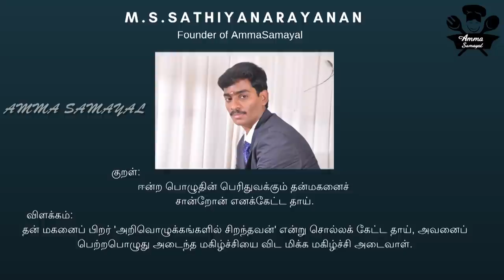கடற்கரையில் வித்தியாசமான சமையல் |Aila fish kulambu and koduva fish fry with udhaya speed painting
Hai friends Welcome Back to amma samayal in this video we will see How To Make aiyla fish kulambu and koduva fish fry
INGREDIENTS FOR IYLA FISH KULAMBU AND KODUVA FRY

1.ONION 2OO GRAMS
2.VENGAYA VADAGAM. REQUIRED AMT
3.TAMARIND WATER. REQUIRED AMT
4.SALT. REQUIRED AMT
5.RAW RICE FLOUR. REQUIRED AMT
6.GINGER GARLIC PASTE..REQUIRED AMT
7.CURRY LEAVES. REQUIRED AMT
8.TURMERIC POWDER. REQUIRED AMT
9.TOMATO 150 GRAMS
10.GREEN CHILLI. REQUIRED AMT
11.LEMON 2 NOS
12.KULAMBU MILLAGATHUL...REQUIRED AMT
13.CHILLI POWDER. REQUIRED AMT
14.MUTTON MASALA .REQUIRED AMT
15.PEPPER. REQUIRED AMT
16.OIL. REQUIRED AMT
17.SALT. REQUIRED AMT
18.IYLA FISH .1 KG
19.KODUVA FISH 3 KGS

OIL CAN
CLAY PAN
WODDEN SPOONS
STAINLESS STEEL SPOON ;
PREETHI ZODIAC MIXIE ;
CLAY TAWA
CLAY FRY PAN
BONSAI PLANTS
prestige barbeque coal stove
prestige small home barbeque maker
hytec picnic barbeque maker ;